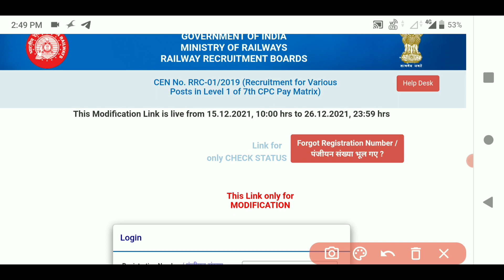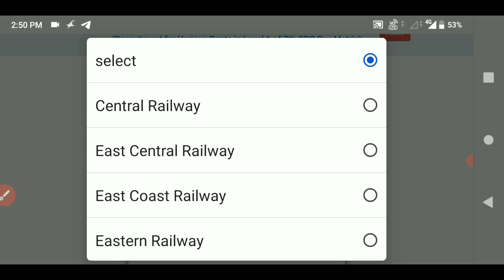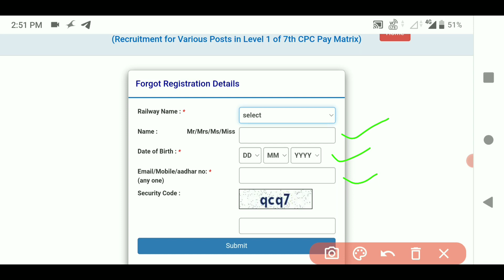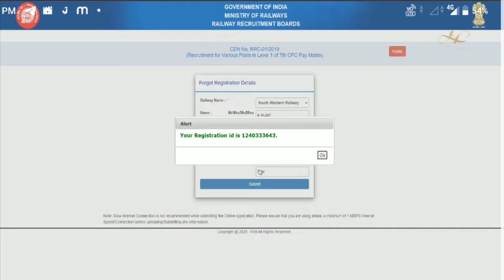How to Get Forget Registration Number step by step | Group D | RRB Group D modification link 2021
OR  code DKE7VV

rrb group d 2021 exam dates telugu,
2021 rrb group d exam dates,
rrb exam dates telugu,
groupd exam dates telugu,
2021 rrb exam dates telugu,
2021 group d exam dates telugu,

rrb group d exam date 2021 tamil,
rrb group d exam date 2021 wifistudy,
rrb group d exam date telugu,
rrb group d exam date 2021 syllabus,